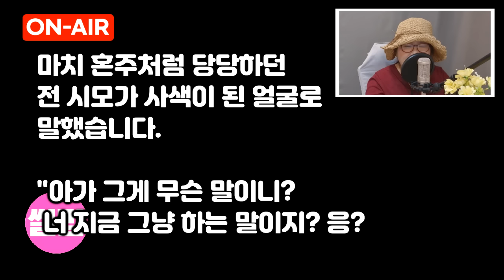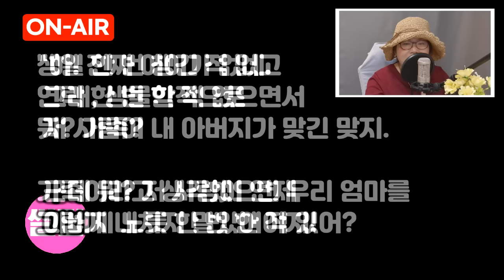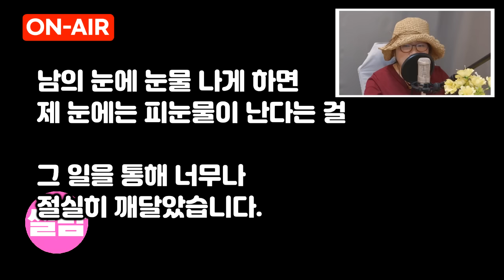반전실화사연-30년간 단한번도 내딸을 찾지않던 시댁식구들이 딸 결혼식에 혼주복 차려입고 떼거지로 몰려왔네요 입장하던 수석검사 딸이 상상초월 기막힌 응징을 시작하는데_사연읽어주는여자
안녕하세요. 저는 홀로 키운 딸아이를 결혼시키고
홀가분하게 살고있는 여자입니다.